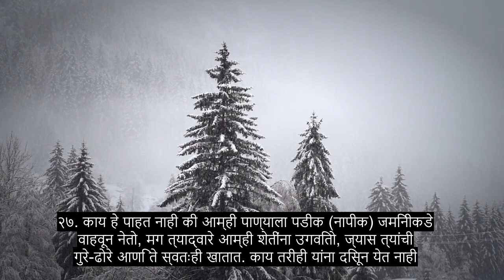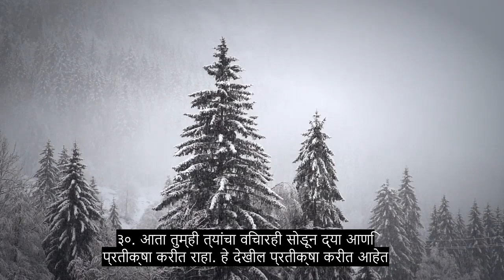धडा 32 प्रोस्ट्रेशन, मोस्ट हार्ट सुखदायक कुरान पठण, 90+ भाषा उपशीर्षके